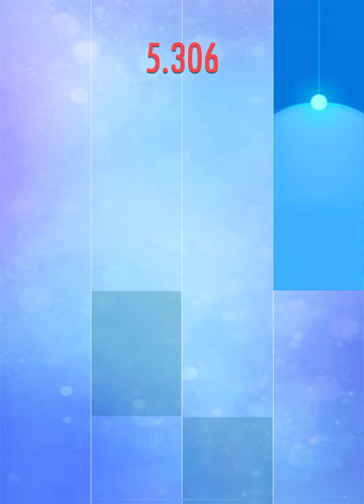Piano tiles 2